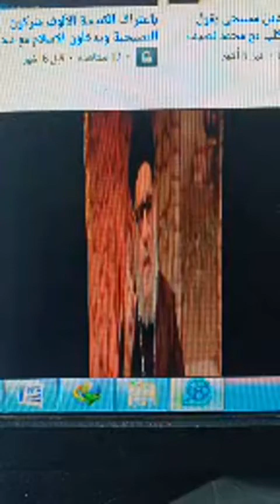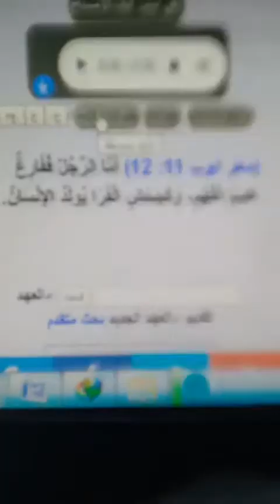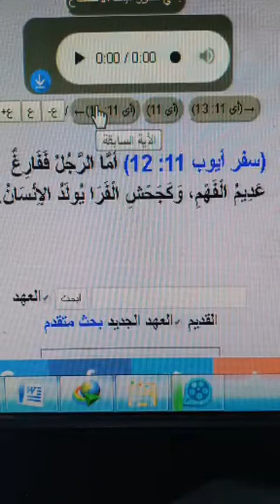المسيحي لايحق له تحكيم عقله بنصوص كتابه بالدليل مع محمد_نصيف_المحاور ج٤ 4😱😱😱